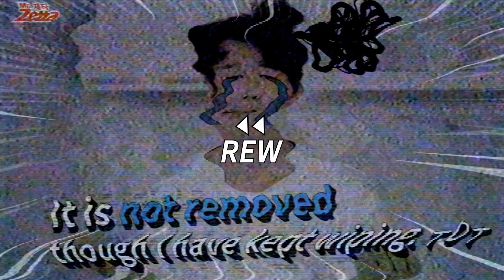Zetta Magic Cleaner 2 Action-2019-Eng